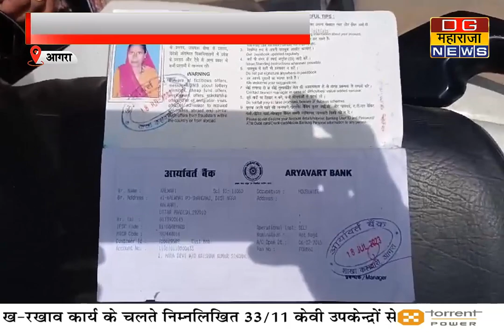73 वर्षीय माया देवी सिंघल से खाते से गायब हुए 20 हजार रुपए